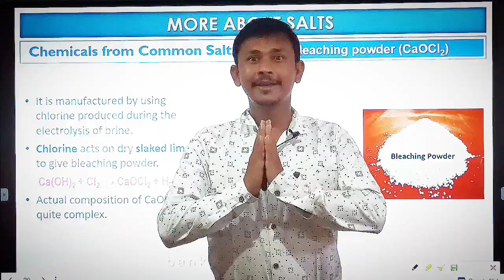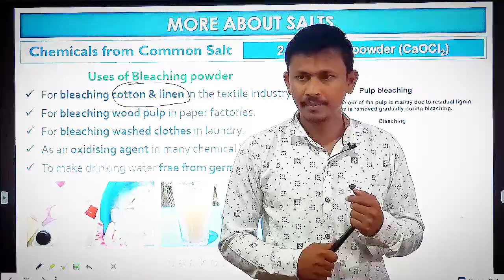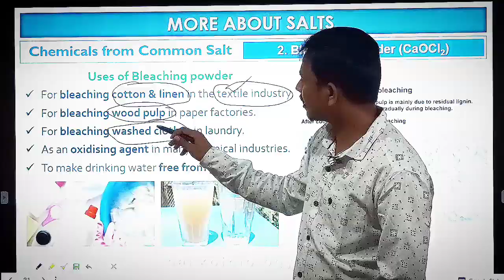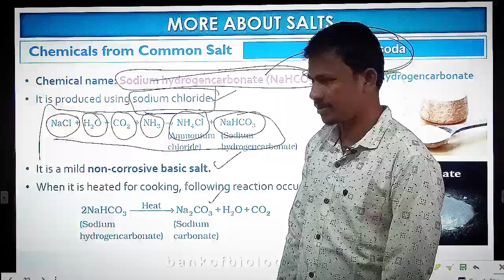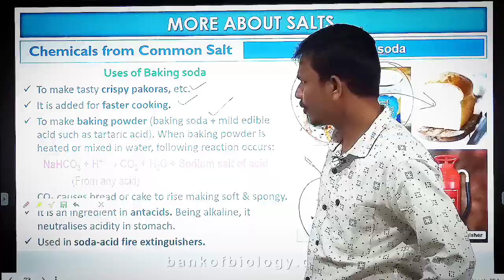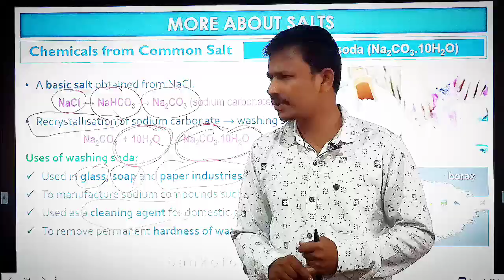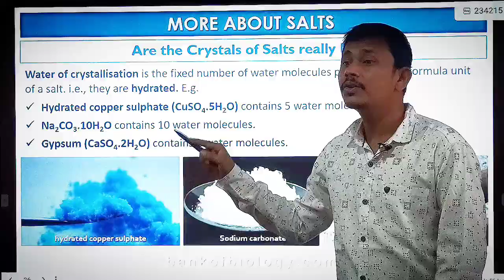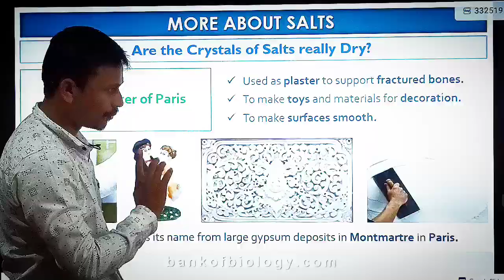ಆಮ್ಲಗಳು ಪ್ರತ್ಯಾಮ್ಲಗಳು ಮತ್ತು ಲವಣಗಳು ಭಾಗ 5//ಲವಣಗಳ ತಯಾರಿಕಾ ವಿಧಾನ ಮತ್ತು ಉಪಯೋಗಗಳು//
10ನೇ ತರಗತಿ ವಿಜ್ಞಾನ ಪಾಠ ಆಮ್ಲಗಳು ಪ್ರತ್ಯಾಮ್ಲಗಳು ಮತ್ತು ಲವಣಗಳು. ಈ ಪಾಠದಲ್ಲಿ ನೀವು ಕೆಳಗಿನ ಅಂಶಗಳನ್ನು ಕಲಿಯುವಿರಿ.
ಆಮ್ಲಗಳು ಎಂದರೇನು?
ನೈಸರ್ಗಿಕವಾಗಿ ದೊರೆಯುವ ಆಮ್ಲಗಳು ಯಾವುವು?
ಆಮ್ಲಗಳ ಭೌತಿಕ ಗುಣಲಕ್ಷಣಗಳು ಯಾವುವು?
ಆಮ್ಲಗಳು ಲೋಹಗಳೊಂದಿಗೆ ವರ್ತಿಸುವ ರಾಸಾಯನಿಕ ಸಮೀಕರಣಗಳು
ಆಮ್ಲಗಳು ಅಲೋಹಗಳೊಂದಿಗೆ ವರ್ತಿಸಿದಾಗ ಏನಾಗುತ್ತದೆ?
ಲೋಹದ ಕಾರ್ಬೋನೇಟ್ ಮತ್ತು ಹೈಡ್ರೋಜನ್ ಕಾರ್ಬೊನೇಟ್ ನೊಂದಿಗೆ ಆಮ್ಲಗಳ ವರ್ತನೆ
ಪ್ರತ್ಯಾಮ್ಲಗಳು ಎಂದರೇನು?
ಪ್ರತ್ಯಾಮ್ಲ ರಾಸಾಯನಿಕ ಗುಣಲಕ್ಷಣಗಳು ಯಾವುವು?
ಪ್ರತ್ಯಾಮ್ಲಗಳು ಲೋಹಗಳೊಂದಿಗೆ ವರ್ತಿಸಿದಾಗ ಏನಾಗುತ್ತದೆ?
ತಟಸ್ತಿಕರಣ ಕ್ರಿಯೆ ಎಂದರೇನು?
ಸಾರರಿಕ್ತಗೊಳಿಸುವಿಕೆ ಎಂದರೇನು?
ಆಮ್ಲ ಮತ್ತು ಪ್ರತ್ಯಾಮ್ಲಗಳ ನಡುವಿನ ವರ್ತನೆ
ಸೂಚಕಗಳು ಎಂದರೇನು?
ನೈಸರ್ಗಿಕ ಸೂಚಕಗಳು ಕೃತಕ ಸೂಚಕಗಳು
ಘ್ರಾನ ಸೂಚಕಗಳು ಎಂದರೇನು?
ಪಿಹೆಚ್ ಮಾಪನ ಎಂದರೇನು?
ನಿತ್ಯ ಜೀವನದಲ್ಲಿ pH ನ ಮೌಲ್ಯ
ಲವಣಗಳು ಎಂದರೇನು?
ಉಪ್ಪನ್ನು ಹೇಗೆ ತಯಾರಿಸುತ್ತಾರೆ?
ಕ್ಲೋರ್ ಅಲ್ಕಲಿ ಕ್ರಿಯೆ ಎಂದರೇನು?
ಅಡುಗೆ ಉಪ್ಪಿನ ಕಾರ್ಯವೇನು
ಚೆಲುವೆ ಪುಡಿಯನ್ನು ಹೇಗೆ ತಯಾರಿಸುತ್ತಾರೆ
ಚೆಲುವೆ ಪುಡಿ ಉಪಯೋಗಗಳೇನು
ವಾಷಿಂಗ್ ಸೋಡಾ ಹೇಗೆ ತಯಾರಿಸುತ್ತಾರೆ?
ವಾಷಿಂಗ್ ಸೋಡಾದ ಉಪಯೋಗಗಳೇನು?
ಅಡುಗೆ ಸೋಡಾ ಹೇಗೆ ತಯಾರಿಸುತ್ತಾರೆ
ಅಡುಗೆ ಸೋಡಾದ ಉಪಯೋಗಗಳೇನು
ಪ್ಲಾಸ್ಟರ್ ಆಫ್ ಪ್ಯಾರಿಸ್ ಎಂದರೇನು
ಪ್ಲಾಸ್ಟರ್ ಆಫ್ ಪ್ಯಾರಿಸ್ನ ಉಪಯೋಗಗಳೇನು?
ಹೀಗೆ ಮುಂತಾದ ಎಲ್ಲಾ ಹತ್ತನೇ ತರಗತಿಯ ವಿಜ್ಞಾನ ಪಾಠಗಳನ್ನು ನೀವು ನೋಡುವಿರಿ